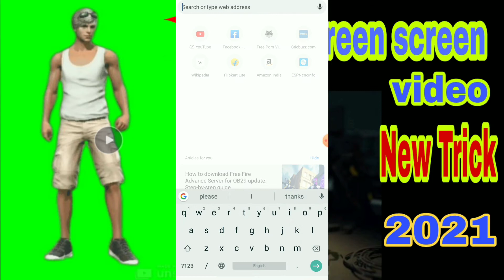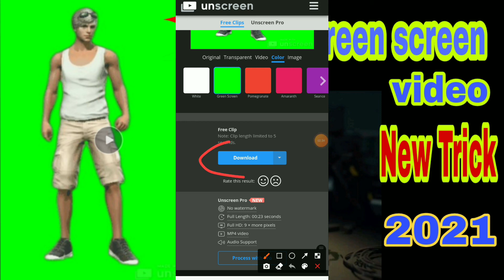How To Remove Background on free fire